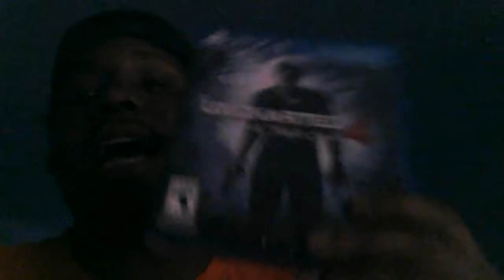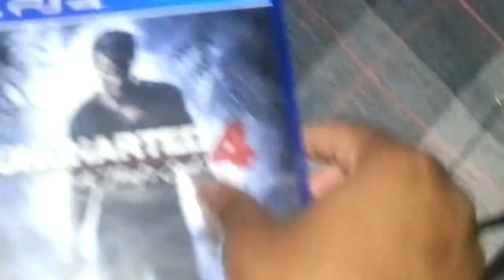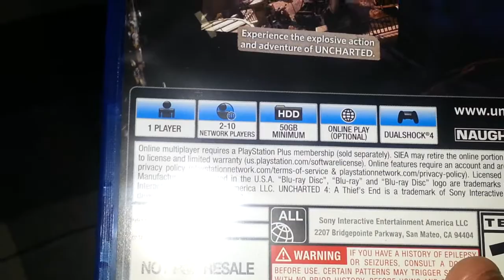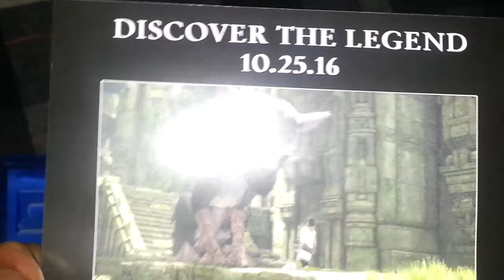Uncharted 4 Game (Ghetto Unboxing #11)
JUST UNBOXING FOR UNCHARTED 4 GAME THAT CAME WITH THE PS4 I DECIDED TO UNBOXING IT I WAS SUPPPOSE TO DROP THIS SATURDAY BUT I GOT CAUGHT UP

Be Sure To Sub The The Whole KOGxTTGxTWP Sqwaa Here
Tune In To The Trainwreck Podcast Every Friday @ 8pm On KG Channel

PS4/PSN:Freshie216